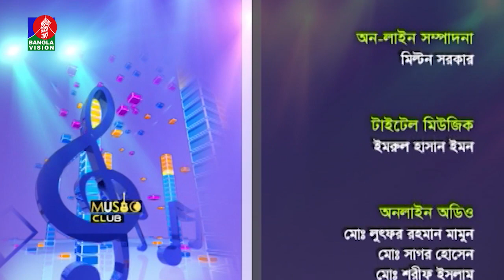Samir Kawal All Song | Music Club | Ep 551 | Shanta Jahan | Kownine Shourov | Banglavision